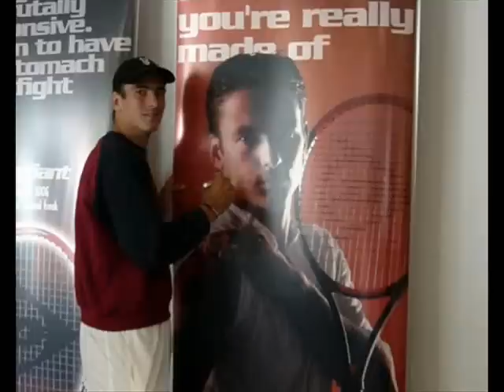Thanks Tommy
Some special Tommy moments